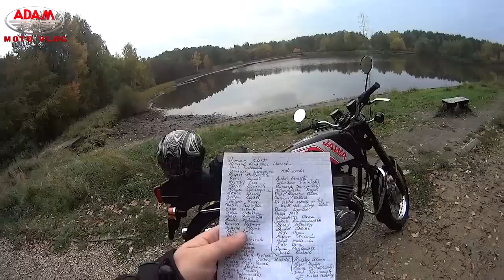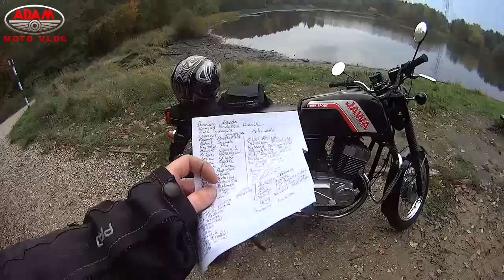Dostałem mandat! Ile warta jest Jawa 350 TS?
Najdłuższy motovlog na Jawie 350 TS w moim wykonaniu. Na początku, o tym jak dostałem mandat. Potem wybiorę się na przegląd. Opowiem na kogo warto zagłosować w wyborach 25 października :) Wielkie pozdrowienia dla widzów udostępniających moje posty. Pozdrawiam. Adam. Zapraszam na Facebooka:
Muzyka: Avici - Waiting for love